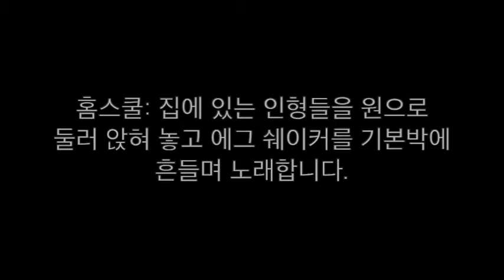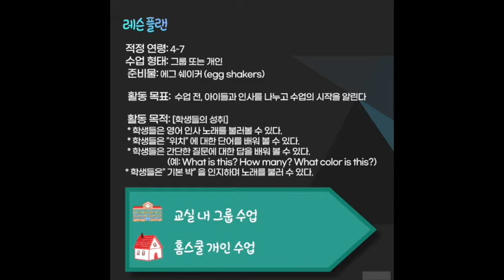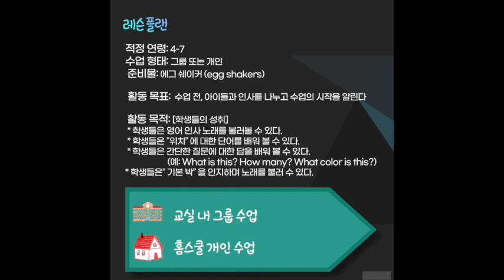Start your class with a "Hello" song! 영어 인사노래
[한국어 자막 제공]

Music by Helen K. Yi from Let's Make Music Fun Vol. 1
Produced by Gina J. Yi

00:02  Pre-Activity 예비학습
01:11  Song Activity 노래학습
02:13  Lesson Plan 레슨플랜

Children can learn English through music in a fun way because they are musical beings and naturally tend to make music. Music English program is designed to expose English to international children at a young age through music making.

※ Be a member to access score, audio, and lesson plan